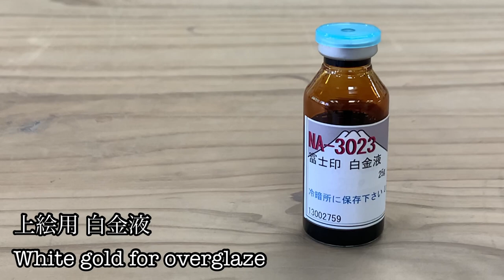天地盃 (返杯の器) の作り方 How to make a Sake cup (offering a cup in return) 陶芸 Pottery 熊本栄司 Eiji Kumamoto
私の陶芸技法の紹介や作品の使用例をご紹介致します。
I would like to introduce my pottery technique and how to use it.

今回は「天地盃」（返杯の器）の器の作り方です。
This time, about how to make a sake cup (offering a cup in return).

熊本栄司
陶芸ビエンナーレ　グランプリ
朝日陶芸展　秀作賞　新人奨励賞
日展　入選
長三賞陶芸展　入選
現代茶の湯アワード入選
美濃茶盌展　入選
三重県展　優秀賞
四日市市美術展　市長賞　無鑑査
岐阜市美術展　市長賞
瑞穂市美術展　市長賞
嵯峨御流花の陶展　審査員賞　嵯峨御流賞
萬古焼総合コンペ　通産大臣賞　知事賞
三重県津市美術展2021　審査員

全国にて個展多数

EIJI KUMAMOTO,　ceramic artist．

1962   Born in  Mie , JAPAN.
1985   Graduated from the English Department of Reitaku University.
2001   Established Kouhuugama Ceramic Art Studio.

Ceramic  Art  Biennale     Grand Prix
Asahi  Ceramic  Art  Exhibition  Second Prize ,Rookie Award
Nitten  （The　Japan　Fine Arts　Exhibition)
Japan Contemporary Art and  Crafts  Exhibition  Tokai Television Award
Sagagoryu Ceramic  Art  Exhibition
Chouza Prize Ceramic  Art  Exhibition
Mie  Prefectual 00Exhibition

One-man exhibition　  many times in Japan.

Camera : iPhone Xs & iPhone 13 pro